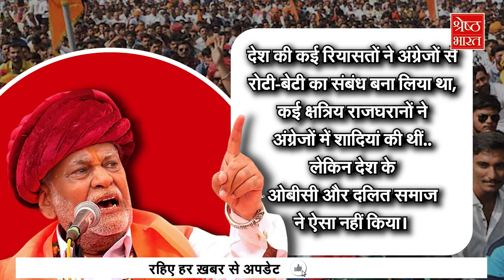Rajput Boycott BJP: क्षत्रियों के गुस्से के आगे केंद्रीय मंत्री Rupala भी अड़े, BJP को कितना नुकसान?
पिछले कई दिनों से आप सोशल मीडिया (social media) पर राजपूतों (rajput) यानी क्षत्रिय समाज के लोगों की बीजेपी (bjp) से नाराजगी की खबरें देख रहे होंगे.. केंद्रीय मंत्री पुरुषोत्तम रुपाला के एक बयान से भड़की इस चिंगारी की वजह भी जान रहे होंगे.. लग रहा था कि इस मामले में बीजेपी कोई सुलह का रास्ता निकाल लेगी.. लेकिन बात नहीं बनी है। गुजरात के राजकोट से बीजेपी उम्मीदवार और मोदी सरकार में केंद्रीय डेयरी और पशुपालन मंत्री पुरुषोत्तम रुपाला ने राजकोट (rajkot) से पर्चा भर दिया है... वहीं गुजरात के सीएम की क्षत्रियों के साथ बैठक भी फेल हो गई है। एक तरफ राजपूत (rajput)  अड़े हैं तो दूसरी तरफ पुरुषोत्तम रुपाला (parshottam rupala) भी मैदान में डटे हैं.. इसका गुजरात, राजस्थान और देश की कितनी लोकसभा सीटों पर क्या असर हो सकता है.. देखिए ये रिपोर्ट